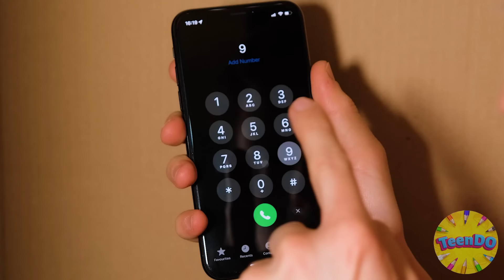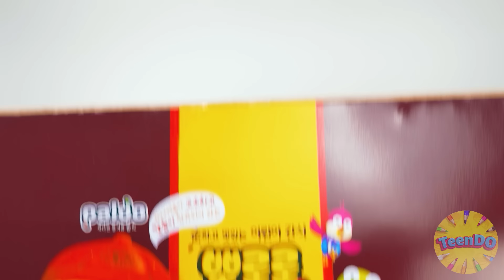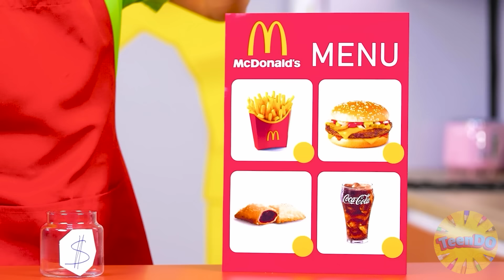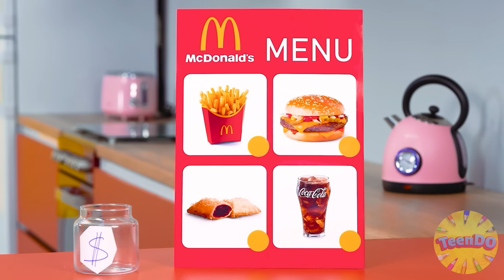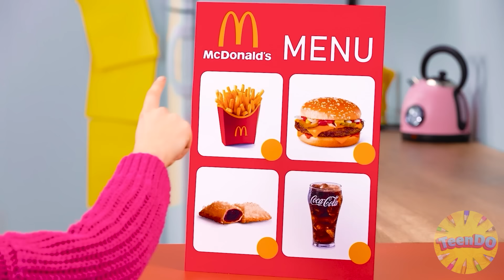Ekstremalne Wyzwanie – Zabawa w Chowanego | Śmieszne Momenty TeenDO Challenge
Lubisz bawić się w chowanego? Pospiesz się i rozpocznij nasze ekstremalne wyzwanie!